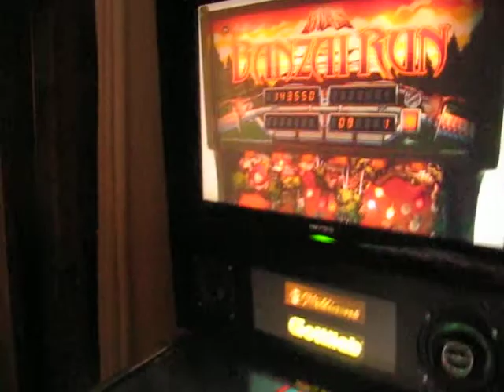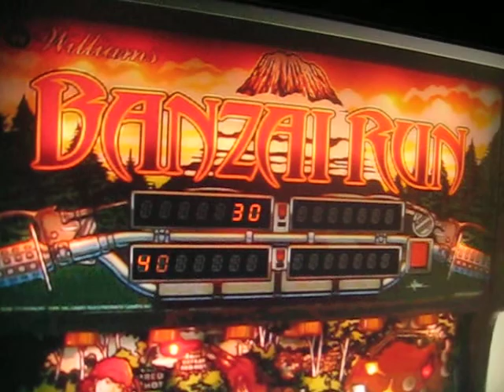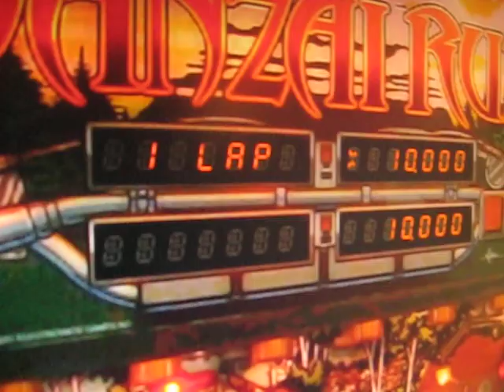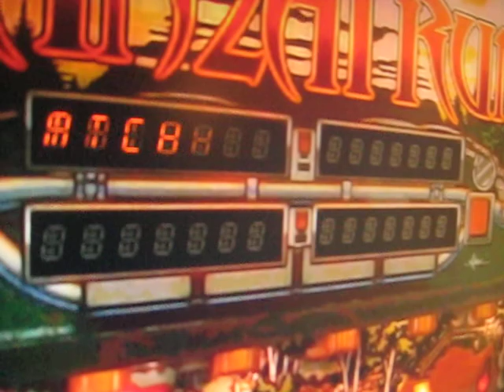Banzai Run by Groni - Visual Pinball and UVP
Excuse the video quality - The table looks 10 times better in real life - Full HD quality and realistic ball physics